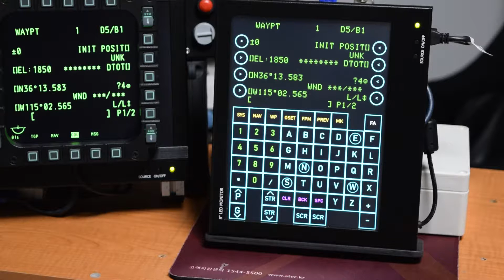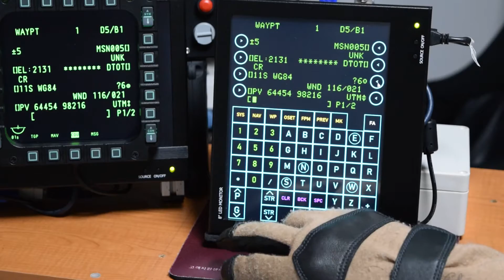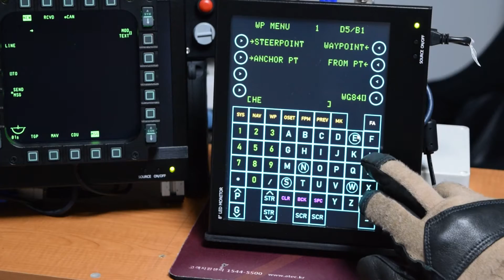[SimPit] I've finally completed the Touch CDU for DCS A-10C.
8 inch HDMI touch monitor and custom helios profile.